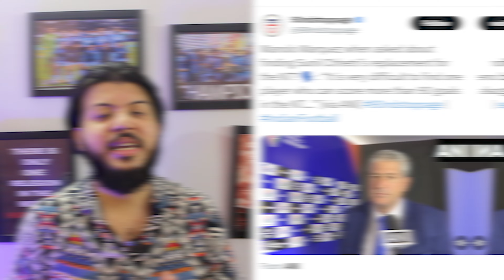INDIAN ARROWS ARE BACK WITH MANOLO MARQUEZ🇮🇳 - GREAT DECISION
NAMASTE DOSTO! 🇮🇳 Aaj is video mein hum baat karenge AIFF ke kuch bade decisions ke baare mein jo unhone Indian football ke future ko develop karne ke liye apni meeting mein liye hain. Sabse pehle, AIFF ne Indian Arrows ko phir se Indian football mein vapas laane ka faisla kiya hai, aur ab yeh team India U-20 ke roop mein I-LEAGUE mein khelegi. Yeh u-20 team ko quality matches khelne ka mauka milega, jo ki unke development ke liye bohot zaroori hai.

Phir hum discuss karenge kaise naye head coach Manolo Marquez Indian football ka apna unique playing style develop kar rahe hain. Unka focus sirf senior team par nahi, balki India ke younger generations ko bhi apne ideas ke zariye sudharne par hai.

Iske baad, AIFF ke dusre bade faisle ki baat hogi, jisme unhone I-LEAGUE ki broadcasting quality ko upgrade karne ka decision liya hai, jo ki fans aur players ke liye ek bahut positive step hai.

Aur phir hum baat karenge Manolo Marquez ke future plans ke baare mein, jisme unhone bataya hai ki woh Indian football ko kaise next level par le jaana chahte hain. Unka target hai next Chhetri ko dhundhna aur usko tayar karna, jo Indian football ko aage le ja sake.

Yeh sab developments Indian football ke future ke liye bohot promising hain, aur agar yeh steps successful hote hain toh hume ek naye aur mazboot Indian football team ko dekhne ki umeed hai.

TIMESTAMPS:
0:00 - 0:55 - GOOD DECISION BY AIFF
0:56 - 2:37 - INDIA U-20 IN I-LEAGUE
2:38 - 3:55 - MANOLO MARQUEZ PLAN FOR INDIA
3:56 - 5:45 - BROADCAST QUALITY UPGRADE
5:46 - 7:03 - MANOLO MARQUEZ WARNING FOR PLAYERS
7:04 - 8:02 - MANOLO MARQUEZ FIRST TARGET
8:03 - 9:12 - MANOLO MARQUEZ ON NEXT CHHETRI